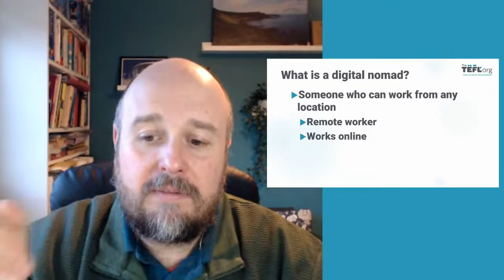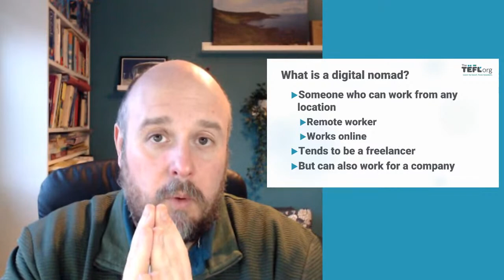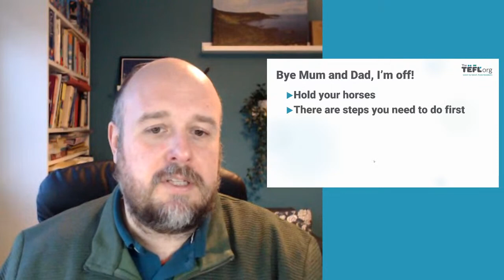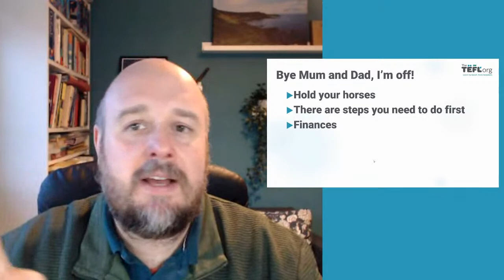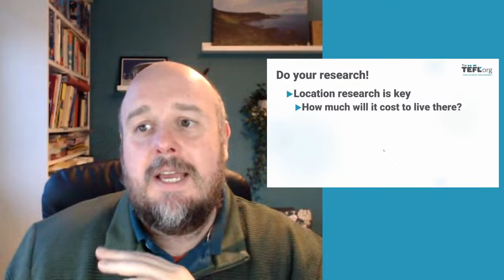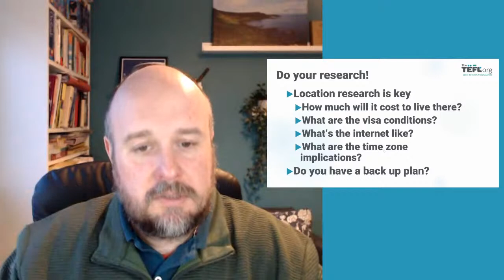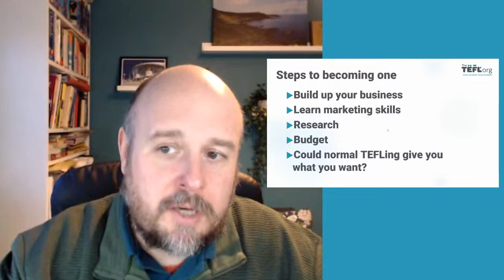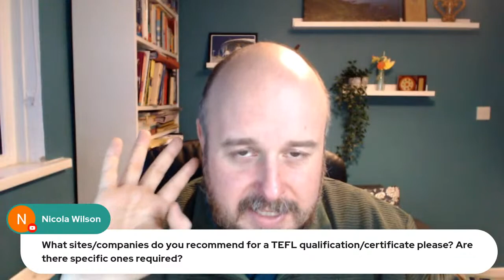TEFL as a Digital Nomad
Are you currently teaching online but looking for a change of environment? Are you interested in the flexibility of working as an online English teacher whilst travelling?

Join us this Friday for our latest webinar on working as a digital nomad teaching English!